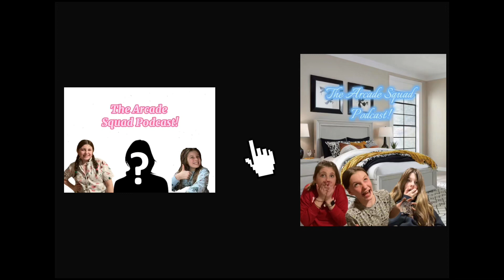The Arcade Squad Podcast Episode 2 PREPPY DRAMA!!!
Welcome to The Arcade Squad Podcast watch to hear juicy gossip, Being silly and Kate & Amelia singing so preppy!!! We are excited to say that we had two guests Ceci & Amelia! Thank you to all the people who watched are last podcast cause we worked really hard on it and we hope you enjoy this one as much as the last podcast!